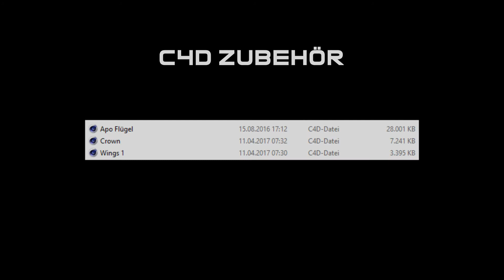APO PACK V1 by NaastY / Lukas S.